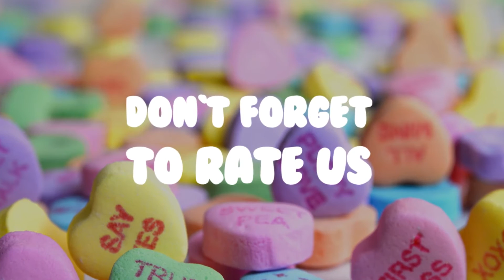Funny Cartoon Titles | After Effects | After Effects Project - Envato elements